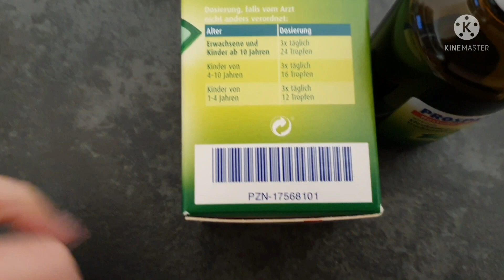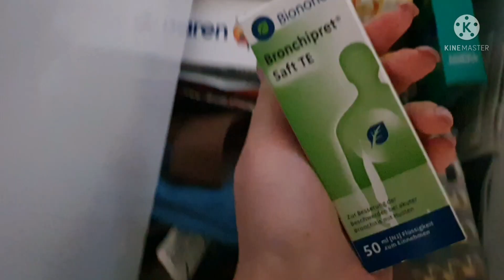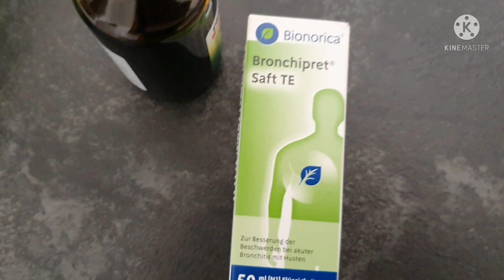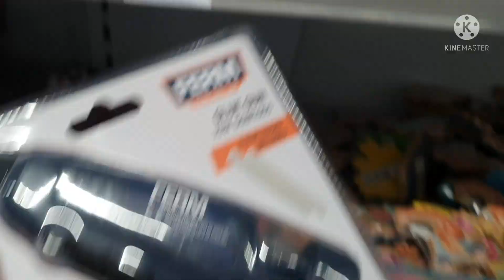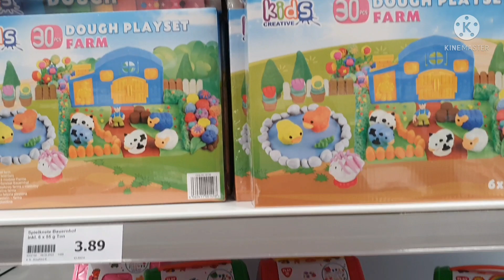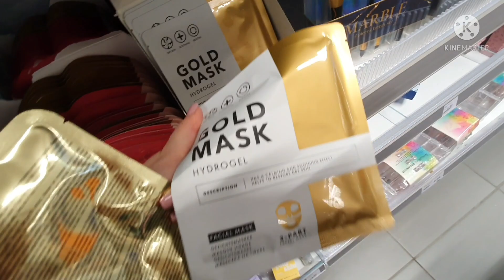Плановый осмотр и я в ШОКЕ от врачей• Action и что там нового?•Германия VLOG 02/22